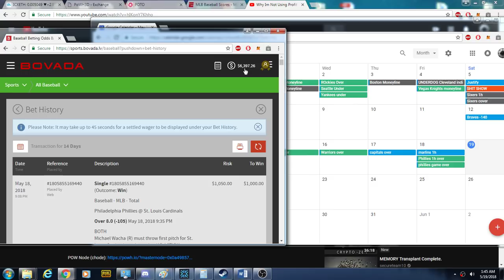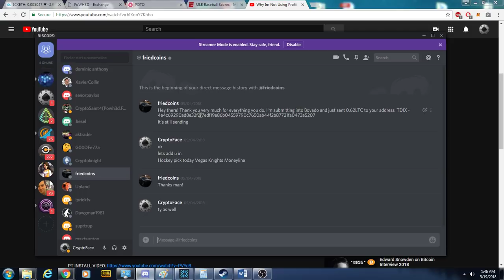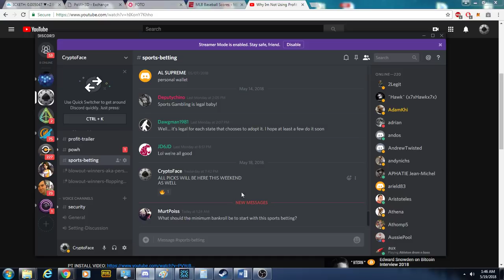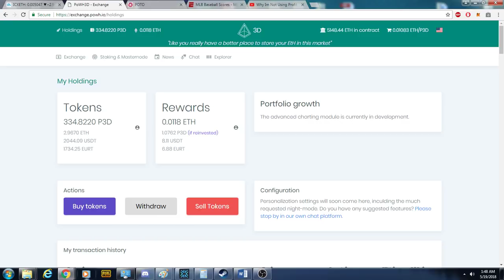How to Actually 10x in 7 days